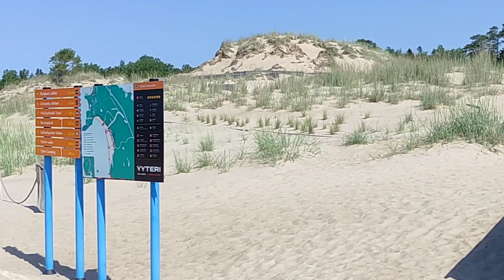Finland Pori Yyteri Beach / The best beach in Finland / Найкращий Пляж Фінляндії / Уутері Порі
Юютери – це найбільший у Південній Фінляндії однорідний піщаний пляж, піщаний пісок та дюни. Ютерін Саннат – відома природна пам'ятка та місце відпочинку.

Пісочні пляжі Юютері, що розташовані на відстані кількадесят кілометрів від міста Порі (Pori), – найкращі в Фінляндії.

6-кілометровий піщаний пляж Юютері є одним із найкрасивіших пляжів Фінляндії. Універсальність - козирна карта Ютера: цей район пропонує можливості для віндсерфінгу, пляжного відпочинку, спокійного відпочинку, пляжних ігор, гольфу, кайтсерфінгу та поїздок на природу. Цей район також відомий різноманітністю птахів.